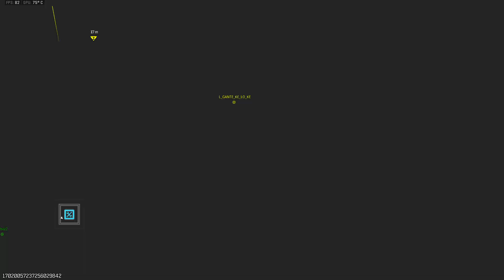RANKED PAPA - REBIRTH - WARZONE 3 - Cod - Gameplay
🔔SUBSCRIBITE